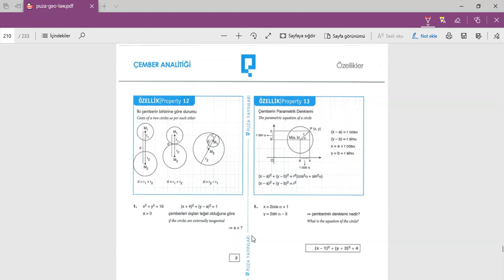يوس 2020 هندسة بوزا 482 مركز الخوارزمي الأكاديمي اسطنبول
يوس 2020 هندسة بوزا
درس معادلة الدائرة
الصفحات 482